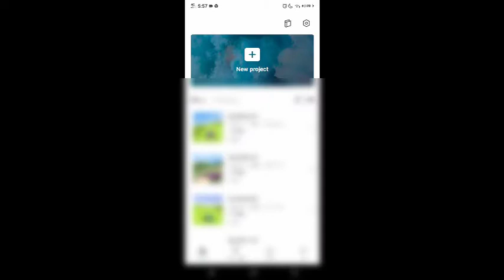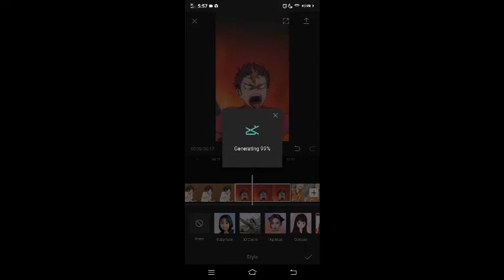New Capcut Filter | Tutorial